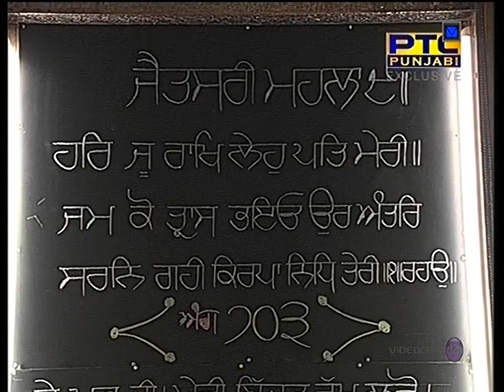ਹਰਿ ਜੂ ਰਾਖਿ ਲੇਹੁ ਪਤਿ ਮੇਰੀ॥ Giani Guljar Singh Ji Canada Hukamnama Katha sri Darbar Sahib 17-12-2017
This is live video recording with thanks from PTC Punjabi TV channel.

ਜੈਤਸਰੀ ਮਹਲਾ ੯ ॥ ਹਰਿ ਜੂ ਰਾਖਿ ਲੇਹੁ ਪਤਿ ਮੇਰੀ ॥ ਜਮ ਕੋ ਤ੍ਰਾਸ ਭਇਓ ਉਰ ਅੰਤਰਿ ਸਰਨਿ ਗਹੀ ਕਿਰਪਾ ਨਿਧਿ ਤੇਰੀ ॥੧॥ ਰਹਾਉ ॥ ਮਹਾ ਪਤਿਤ ਮੁਗਧ ਲੋਭੀ ਫੁਨਿ ਕਰਤ ਪਾਪ ਅਬ ਹਾਰਾ ॥ ਭੈ ਮਰਬੇ ਕੋ ਬਿਸਰਤ ਨਾਹਿਨ ਤਿਹ ਚਿੰਤਾ ਤਨੁ ਜਾਰਾ ॥੧॥ ਕੀਏ ਉਪਾਵ ਮੁਕਤਿ ਕੇ ਕਾਰਨਿ ਦਹ ਦਿਸਿ ਕਉ ਉਠਿ ਧਾਇਆ ॥ ਘਟ ਹੀ ਭੀਤਰਿ ਬਸੈ ਨਿਰੰਜਨੁ ਤਾ ਕੋ ਮਰਮੁ ਨ ਪਾਇਆ ॥੨॥ ਨਾਹਿਨ ਗੁਨੁ ਨਾਹਿਨ ਕਛੁ ਜਪੁ ਤਪੁ ਕਉਨੁ ਕਰਮੁ ਅਬ ਕੀਜੈ ॥ ਨਾਨਕ ਹਾਰਿ ਪਰਿਓ ਸਰਨਾਗਤਿ ਅਭੈ ਦਾਨੁ ਪ੍ਰਭ ਦੀਜੈ ॥੩॥੨॥ {ਪੰਨਾ 703}